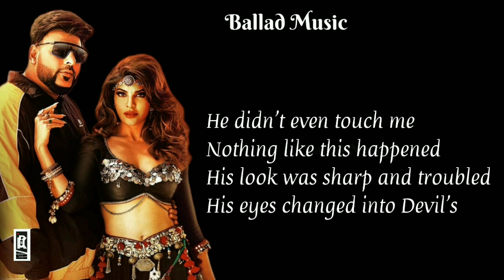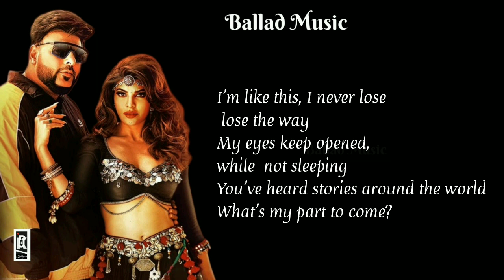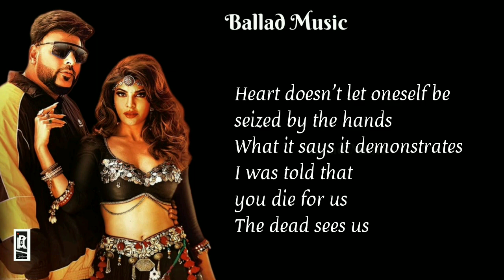Paani Paani Song || Meaning In English || Badshah & Aastha Gill || Lyrics Video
Scholarship, Research. Fair is the use permitted by copyright status that might otherwise may infringing.